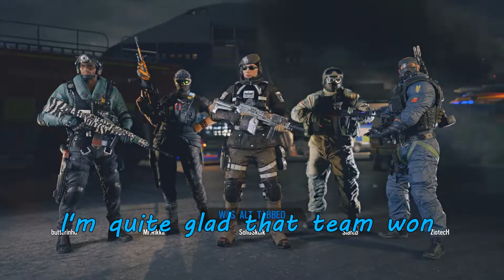Rainbow 6: Siege - Funtime Friday 5